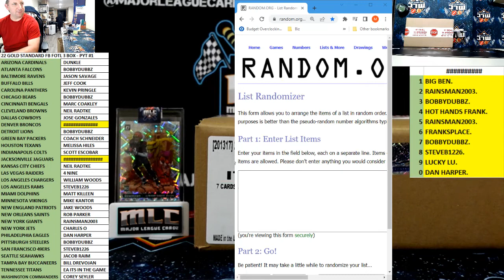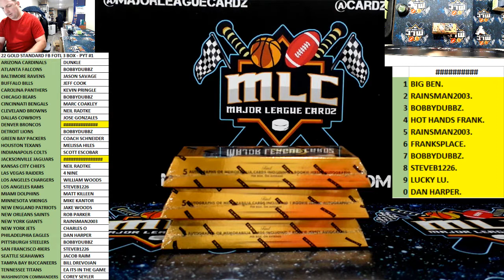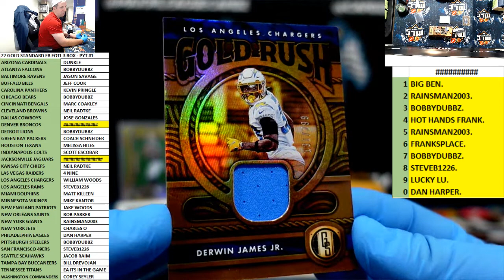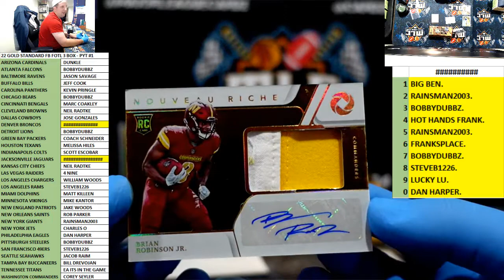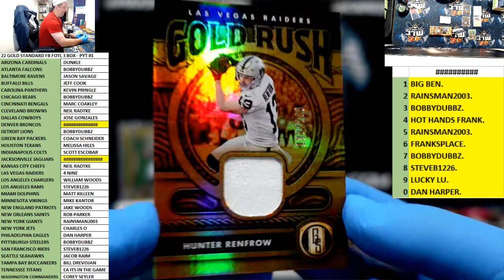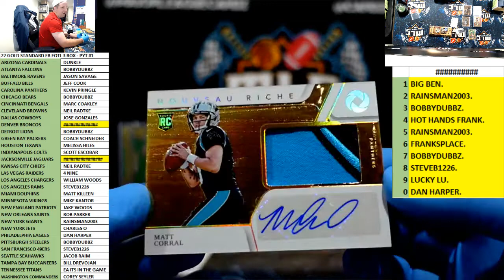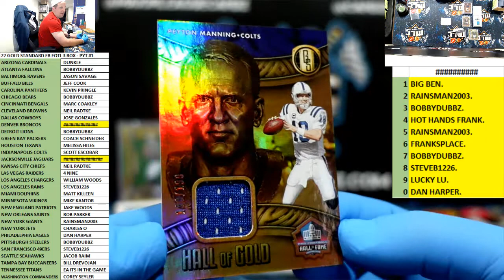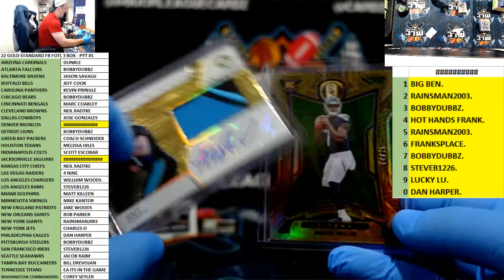22 GOLD STANDARD FB FOTL 3 BOX - PYT #1